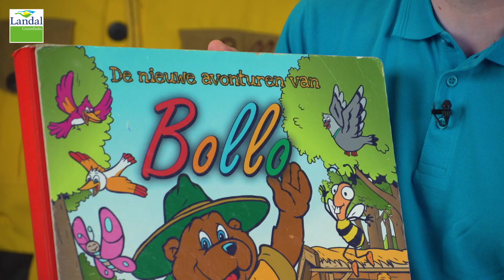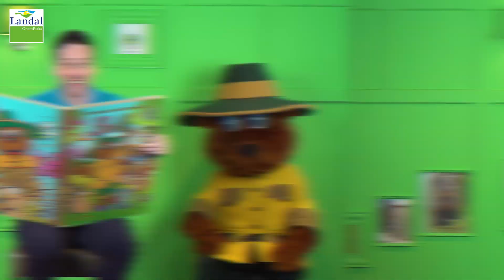De Touwtrekwedstrijd - Voorlezen met Bollo #3 [Landal TV]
Het is weer tijd voor een voorleesverhaal. Joey gaat samen Bollo een verhaaltje voorlezen uit het grote avonturenboek van Bollo.

Met Landal TV brengt Landal GreenParks het Landal-vakantiegevoel naar je huis. Jij kunt aan de slag met fantastische knutsels en de lekkerste recepten. Om vervolgens die chocoladebrownie er af te sporten met leuke dansjes en sporten. Daarna heerlijk genieten van de voorleesmomenten met Bollo.